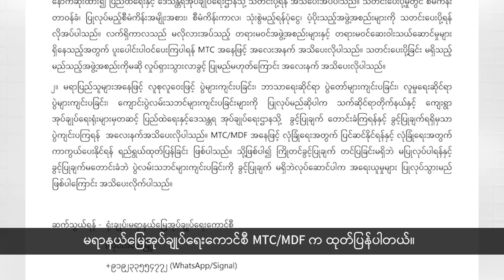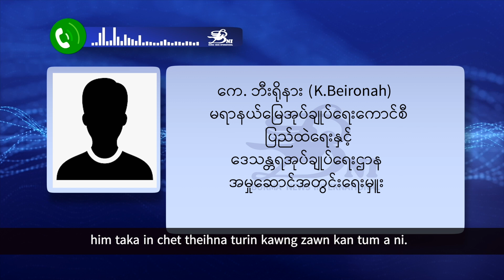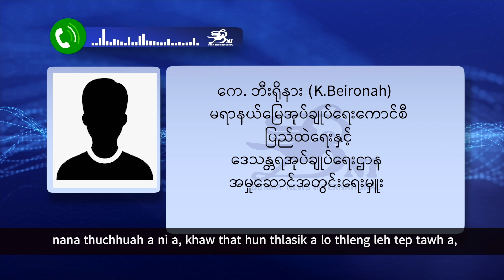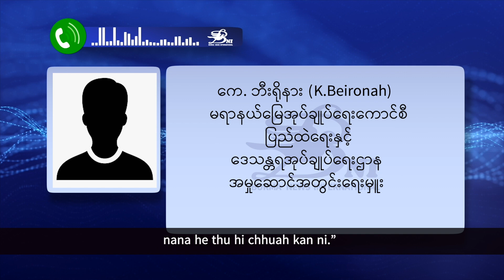တိုင်းရင်းဘာသာစကား (2024-10-25)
Headline
- ချင်းပြည် မတူပီမြို့အခြေစိုက် CDF - မတူပီ တပ်မဟာ - ၁ နဲ့ တပ်မဟာ - ၂ ကြားက ပဋိပက္ခဖြစ်ပွားနေမှုကို ငြိမ်းချမ်းရေးကော်မရှင်အဖွဲ့ရဲ့ ညှိနှိုင်းပေးမှုနဲ့ ဆွေးနွေးအဖြေရှာသွားမှာ ဖြစ်တယ်လို့ နှစ်ဖက်တပ်ဖွဲ့ ပြောရေးဆိုခွင့်ရှိသူတွေက ပြောပါတယ်။

- စစ်ကိုင်းတိုင်း ကလေးမြို့မှာ ပြည်သူ့စစ်မှုထမ်း အပတ်စဉ် ၆ အတွက် လူငယ်တွေကို စစ်ကောင်စီက အဓမ္မ ဖမ်းဆီးခေါ်ဆောင်နေပြီး စစ်မှုမထမ်းလိုရင် ငွေကြေးအမြောက်အများနဲ့ ပြန်ရွေးခိုင်းနေတယ်လို့ ဒေသခံတွေက ပြောပါတယ်။

- ချင်းပြည် မရာနယ်မြေအတွင်း လုပ်ငန်းစီမံကိန်းအကောင်အထည်ဖော်မယ့် NGO/INGO တွေအနေနဲ့ မိမိတို့ဆောင်ရွက်မယ့် စီမံကိန်းဆိုင်ရာအကြောင်းအရာတွေကို သတင်းပေးပို့ရမှာဖြစ်ပြီး သတင်းပေးပို့ခြင်းမရှိတဲ့အဖွဲ့ အစည်းတွေကို မရာနယ်မြေအတွင်း လှုပ်ရှားသွားလာခွင့်ပြုမှာမဟုတ်ဘူးလို့ မရာနယ်မြေအုပ်ချုပ်ရေးကောင်စီ MTC/MDF က ထုတ်ပြန်ပါတယ်။